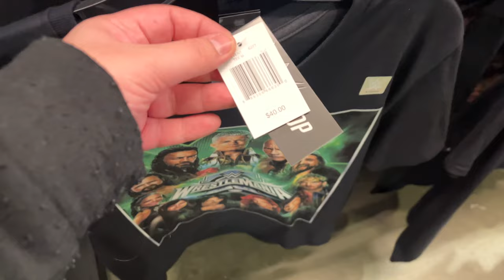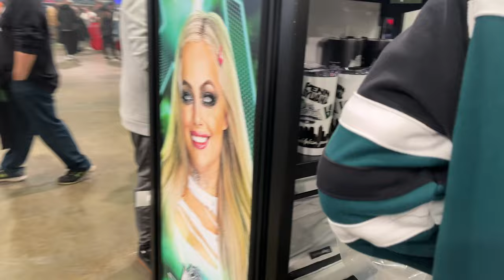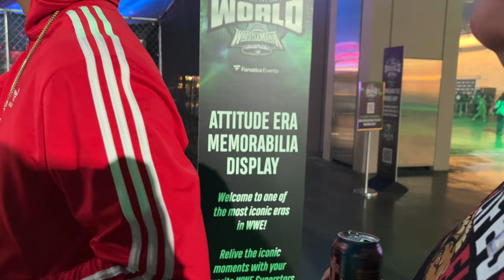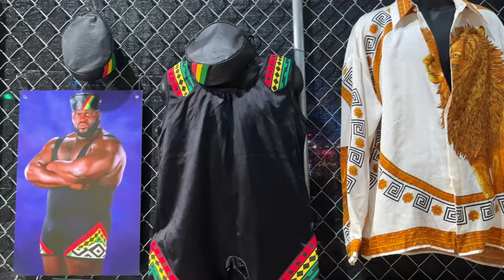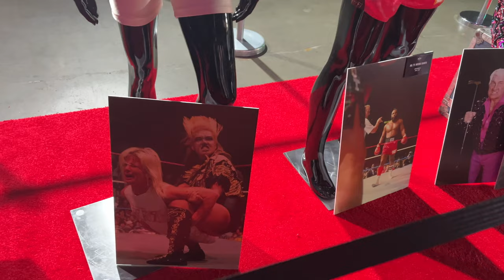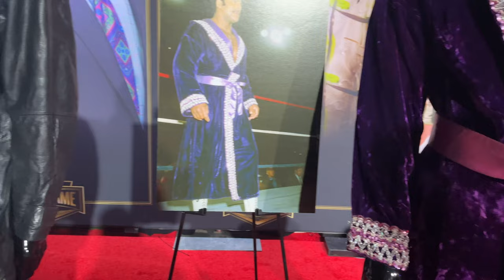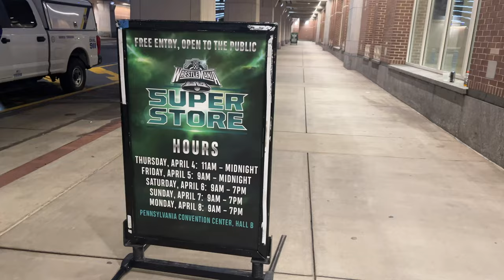WWE World & Superstore - Day 1 Vlog: What to expect & Tips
This is my WWE World & Superstore Day 1 Vlog, covering what to expect when visiting the WWE World and Wrestlemania Superstore and tips for your visit. The WWE World is a new experience offered by WWE and Fanatics, so we wanted to check it out and share our experience, ready for those wanting to visit this weekend.

VIP Tickets available for additional charges ($200)

00:00 WWE World Vlog
01:21 WWE Wrestlemania Superstore 2024
04:04 WWE World Experience
05:49 The Rock Arrives
07:41 Artifacts and Memorabilia from WWE
14:28 My Thoughts & Tips visiting the WWE World